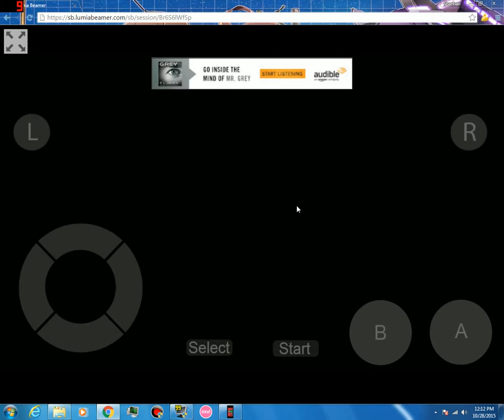another pokemon game on a mobile with Orengi